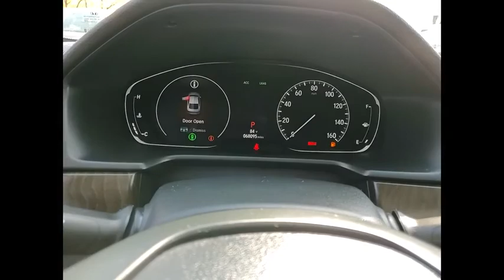2018 Honda Accord Sedan St Charles IL JS1092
2018 Honda Accord Sedan Touring 2.0T

**One Owner, Clean Carfax, and HondaTrue Certified** 2018 Honda Accord Touring 2.0T!! Features include Rearview Camera/Rear Park Assist, Bluetooth, Bluetooth/Handsfree, Back-Up/Rear-View Camera, 10 Speakers, Apple CarPlay/Android Auto, Compass, Exterior Parking Camera Rear, Front Dual Zone A/C, Front fog lights, Heads-Up Display, Heated & Ventilated Front Bucket Seats, Heated rear seats, Leather steering wheel, Leather-Trimmed Seats, Memory seat, Navigation System, Outside temperature display, Power driver seat, Power moonroof, Power passenger seat, Telescoping steering wheel, and 19 Machine-Finished Alloy WheelsHondaTrue Certified Details:* Roadside Assistance* Vehicle History* Limited Warranty: 12 Month/12,000 Mile (whichever comes first) after new car warranty expires or from certified purchase date* Powertrain Limited Warranty: 84 Month/100,000 Mile (whichever comes first) from original in-service date* 182 Point Inspection* Roadside Assistance for the duration of the Certified Pre-Owned Limited Warranty. Up to two complimentary oil changes within the first year of ownership. SiriusXM 90-Day Trial* Warranty Deductible: $0* Transferable WarrantyAwards:* JD Power Automotive Performance, Execution and Layout (APEAL) Study * ALG Residual Value Awards, Residual Value Awards * 2018 KBB.com 10 Most Awarded Brands * 2018 KBB.com Brand Image AwardsKelley Blue Book Brand Image Awards are based on the Brand Watch(tm) study from Kelley Blue Book Market Intelligence. Award calculated among non-luxury shoppers. Kelley Blue Book is a registered trademark of Kelley Blue Book Co., Inc.** KBB MARKET VALUE PRICING at McGrath Honda Of St.Charles. Shop/Buy with confidence! With our KBB Market Value Pricing, you'll find our competitive market-based price on every pre-driven vehicle upfront,... No games, No hassles, Just Real Prices!!